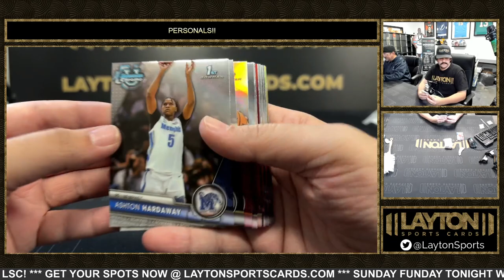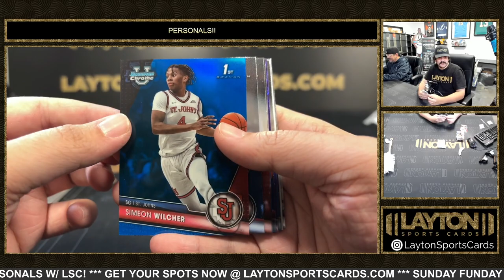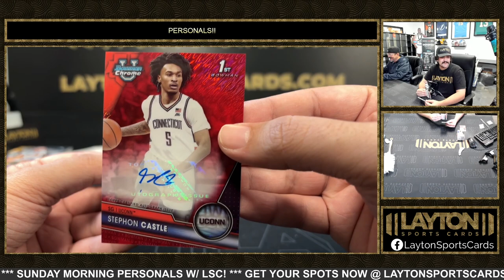1 Box Of 2023 Bowman Chrome U BK For Jonathan L